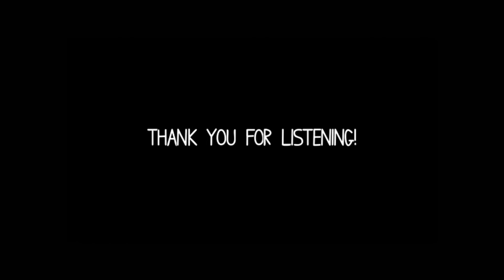【UTAU/Synthesizer V Cover】Creative JPN Ver. (feat. Tsurumaki Maki & Azuma Rouka)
Japanese title: 【UTAU/Synthesizer Vカバー】クリエイティブ 日本語ver. (feat. 弦巻マキ & 狼歌アズマ)

Hello! I know I should’ve posted this a while ago but got really busy so I decided to post this now. I figured I wanted to cover this song with it’s official japanese lyrics. I wanted to do a cover that uses both utau and synthv lite voicebanks because using two different synths is really fun to do. I couldn’t find the maki’s ai lite vb so I just used the standard lite one.

So yeah, I will be doing more non plug and play covers, meaning I will be doing covers with my own usts.

UST by Half a head/Zoë & Altair (heavily edited to match the original’s tempo and key)
Altair: ???

Mixing/Cover/UST Edits by Me

uhhhh. that’s about it